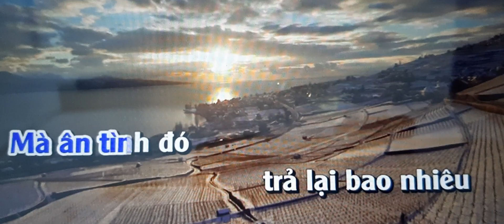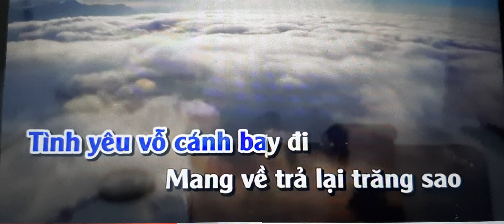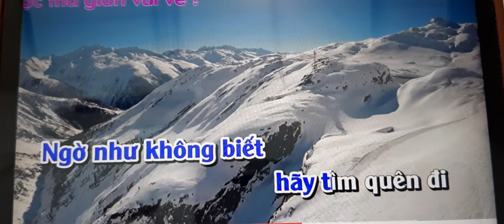29 tháng 7, 2021